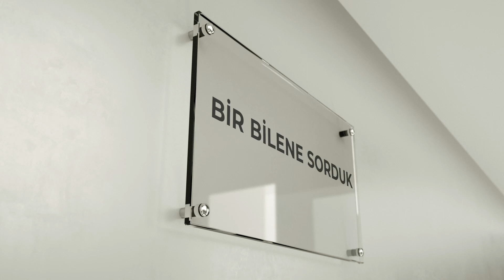Sağlığımızı, Bayrama Kurban Etmeyelim!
Diyetisyen Sinem Göç Güzel:
Kurban Bayramına sayılı günler kala, özellikle etin doğru ve yanlış tüketimiyle ilgili soru işaretleri arttı. Bayramda doğru beslenme ve tüketim alışkanlıklarıyla ilgili değerlendirmelerde bulunan Diyetisyen Sinem Göç Güzel, “Ani kalp krizleri, yüksek kolesterol ve yüksek tansiyon vakaları, hava sıcaklığının da etkisiyle Kurban Bayramlarında artabiliyor. Bu nedenle ölçüyü kaçırmayalım ve Sağlığımızı Bayrama Kurban etmeyelim!” diye konuştu.